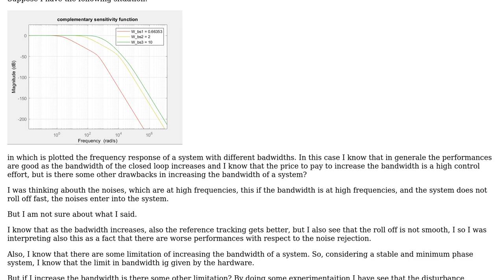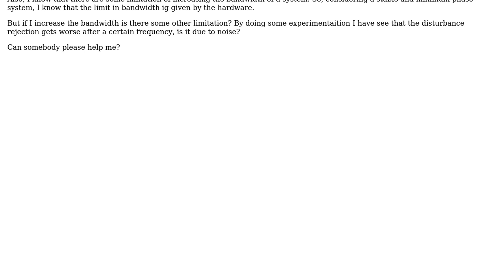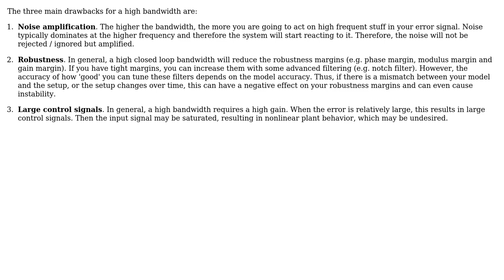Engineering: What are the drawbacks of inceasing the bandwidth of the system?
With thanks & praise to God, and with thanks to the many people who have made this project possible! You are responsible for your own actions.